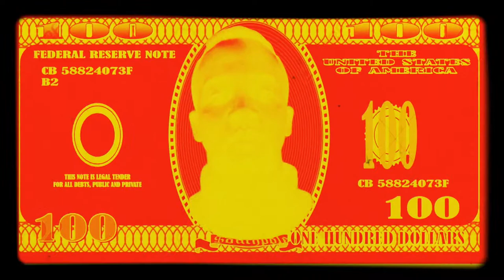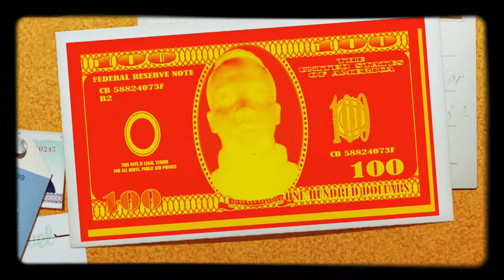FUGO (OUR HOUSE IN THE MIDDLE OF THE STREET)